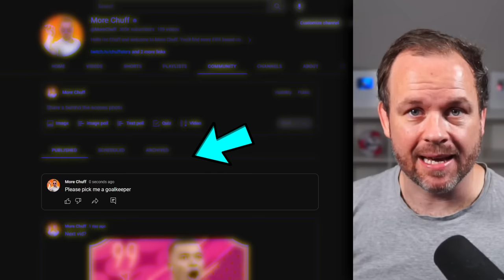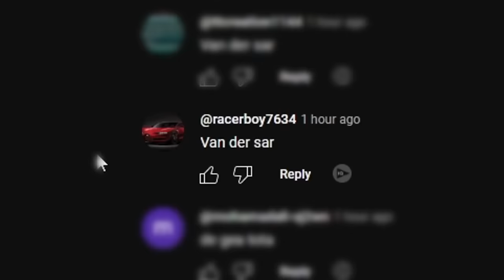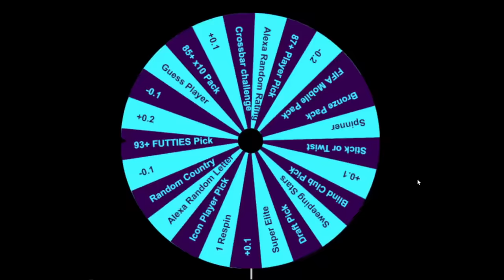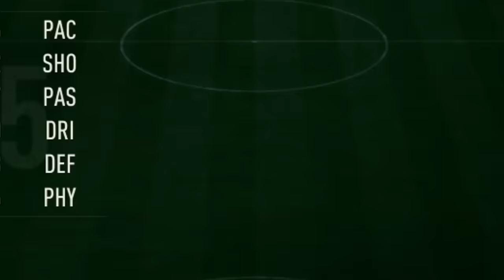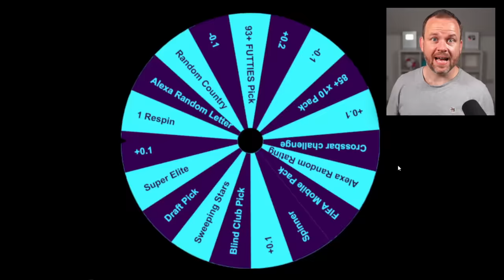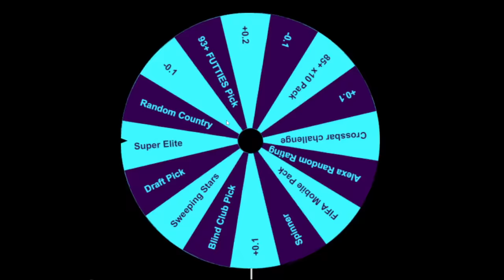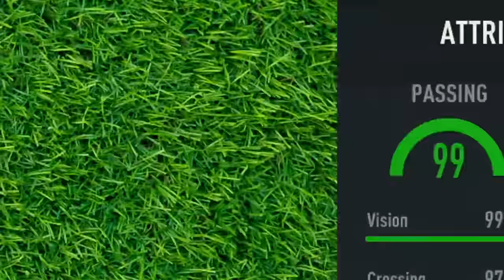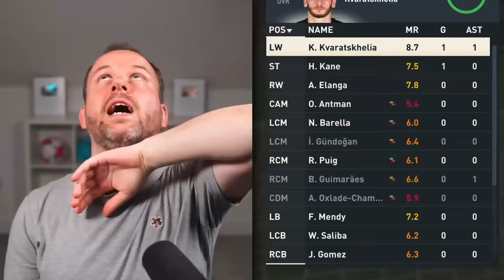99 Mbappe is DISGUSTING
in a good way!

Cheers